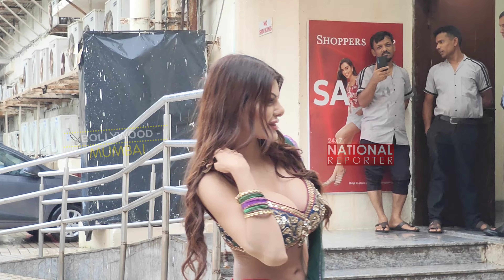Sherlyn Chopra Promotes His Upcoming New Webseries Paurashpur 2